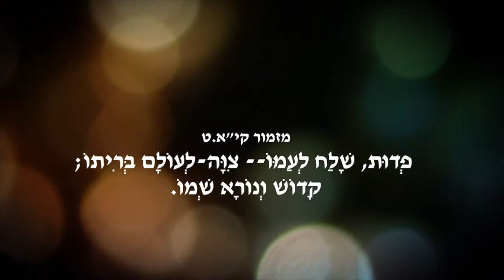ספר ההתגלות חלק 3